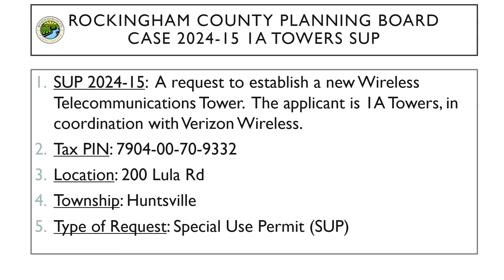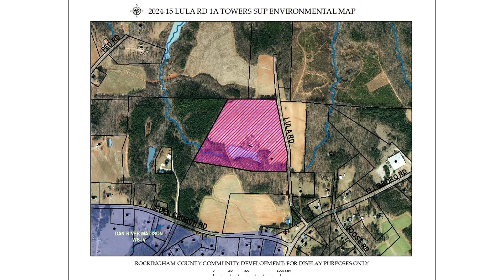June 10, 2024 Rockingham County Planning Board Meeting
AGENDA

II. Invocation

III. Adoption of the Agenda

IV. Approval of Minutes

a. May 13, 2024

V. Review of Procedures for Evidentiary Hearings

a. Special Use Permit 2024-15: 1A Towers (Jonathan Yates), in cooperation with Verizon Wireless, has requested a special use permit to establish a new Wireless Telecommunications Tower on the parcel denoted by Rockingham County Tax PIN 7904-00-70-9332, located at 200 Lula Rd in the Huntsville Township.

VI. Other Business:

a. New Business: None

b. Old Business: Board Order Approval SUP 2024-13, Southern Towers

VII. Adjourn